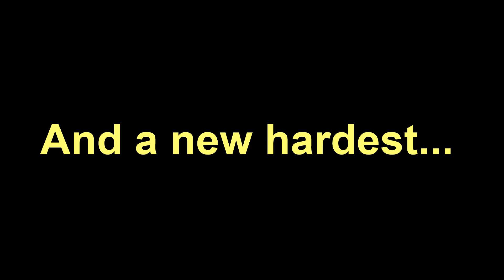ItsRuby Demon List Monthly: September 2023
Rough month, I wouldn't count on october being a big month for me in this game but I'll try to do something at least

I use 288hz bypass for gd 👍